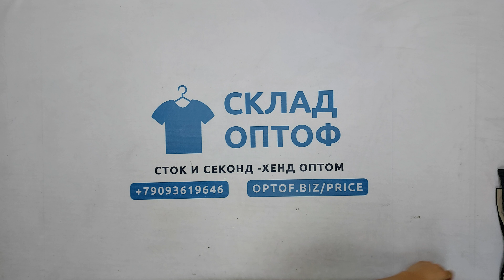31648 Штаны, брюки мужские (хлопок),секонд (extra), 12пак, 23.4 кг, 6.45€/кг, 50шт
31648 Штаны, брюки мужские (хлопок) (8E5 1/2),  секонд (extra), США, 12 пак, 23.4 кг, 6.45€/кг, 50 шт